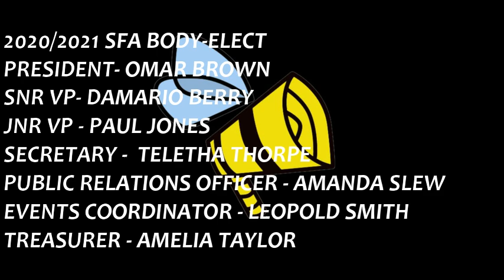2020/2021 SFA ELECTION RESULTS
We brought you the interviews, we presented the candidates and you voted. Now we present the winners of this tight race. Pleasant Viewing.